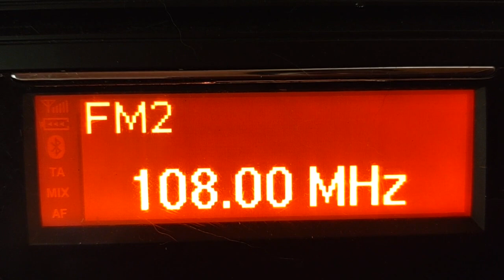fm dx sporadic muf to 110mhz